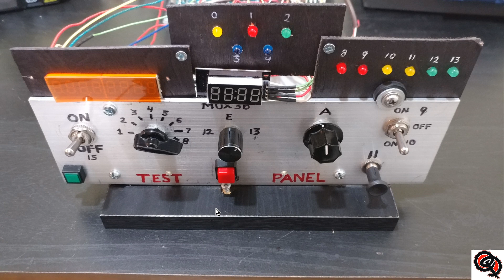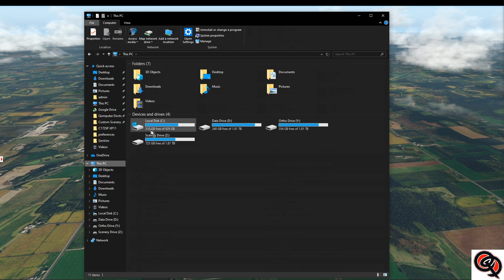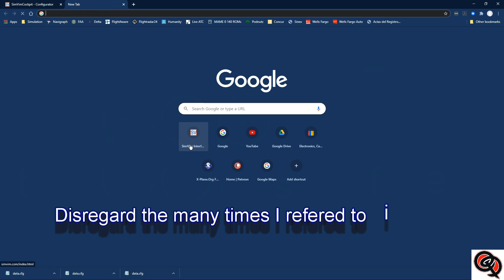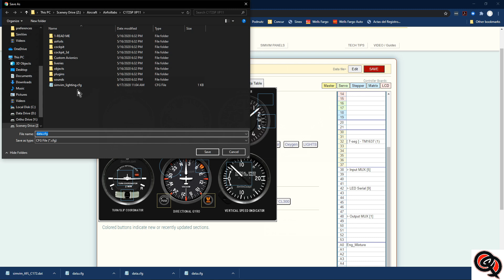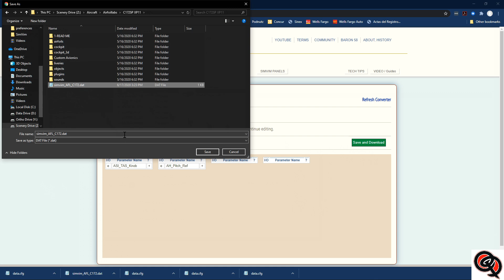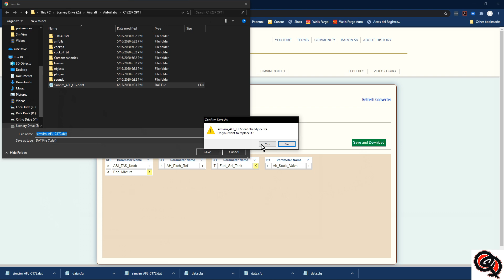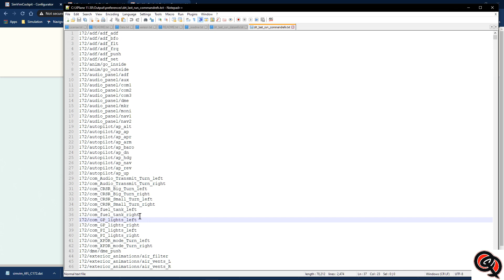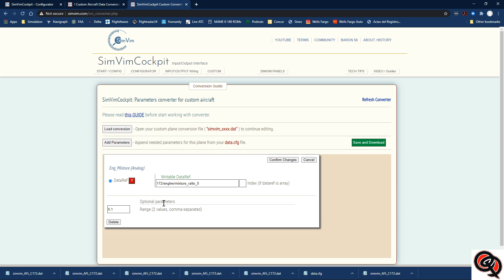Updated but old: Custom Datarefs in SimVim Cockpit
Update Aug 2024 A new video will be coming soon:

Here's my updated video for using custom commands. A very thorough tutorial assigning functions to five different types of components.

Since I uploaded this video the name has changed to HCSCI. Currently the custom configurator
is undergoing changes so some or most of it might not be working (May 2021)